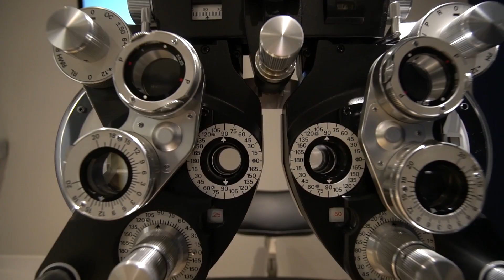Eye Nine Optometry - Short | Edmonton, AB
At Eye Nine Optometry, we specialize in contact lenses, lasik, and Computer Vision Treatment. In addition our facility is equipped with complete eye exam, test for glaucoma, and  pre- and post-operative care. We are located in 19918 Lessard Rd. Edmonton, AB T6M0T9 and serve the surrounding communities of Glastonbury and Summerlea.